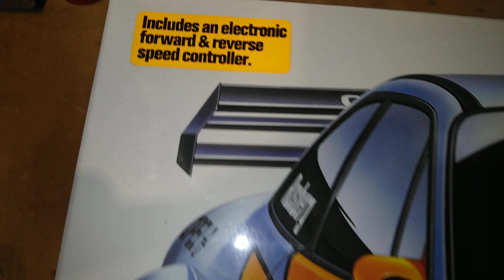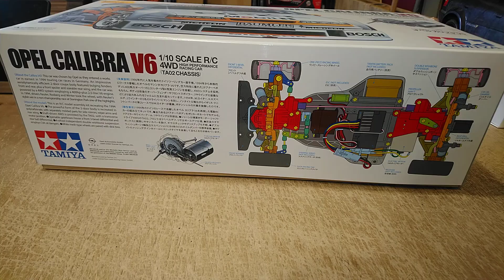Taking a look at Tamiya Opel Calibra V6 TA02 kit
Tamiya Opel Calibra V6